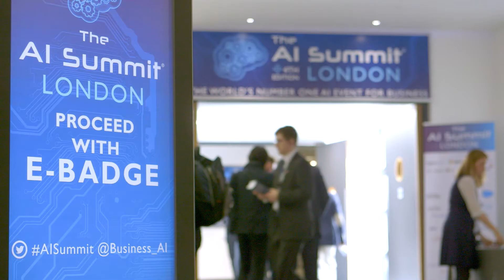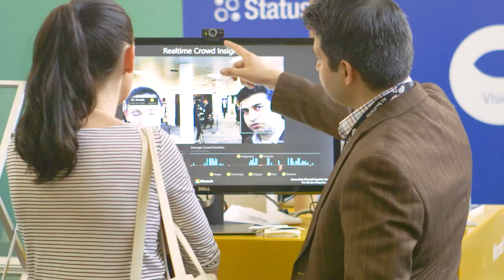The AI Summit London 2017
Supported by the leading AI solution providers, including our 2017 Industry Partners Amazon Alexa, Google Cloud Platform, HCL, IBM Watson, Microsoft, Publicis.Sapient and PwC; The AI Summit London gathers 1000+ business CxOs, AI start-up innovators, press/media and acclaimed researchers. The quality of our programme is unrivalled – you will hear exclusive, inspirational insights from acclaimed speakers.